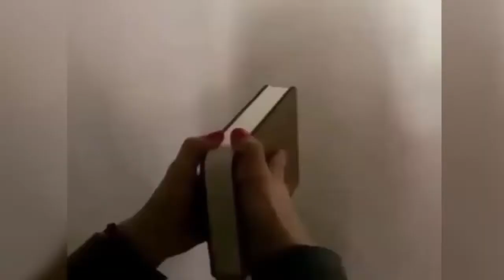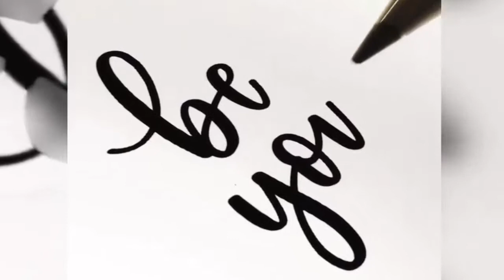NEWEST SATISFYING VIDEOS 2018 || ODDLY SATISFYING VIDEOS!!!